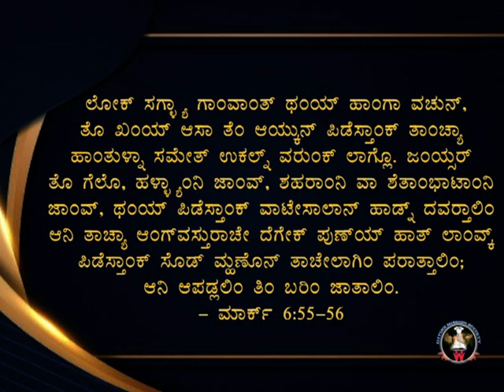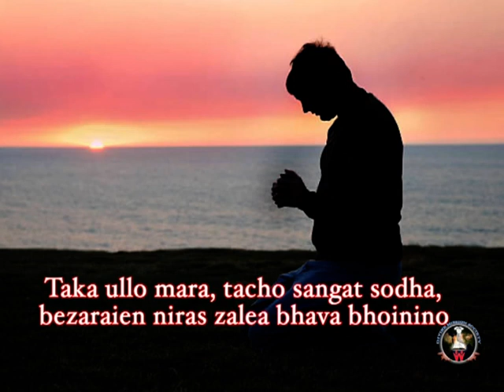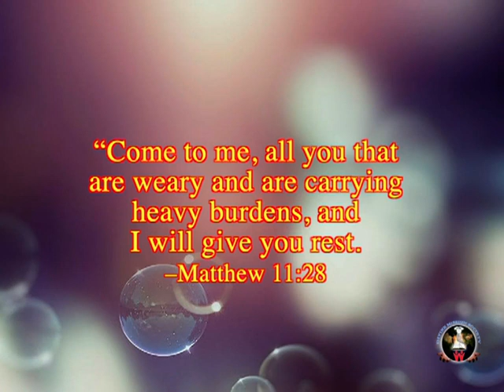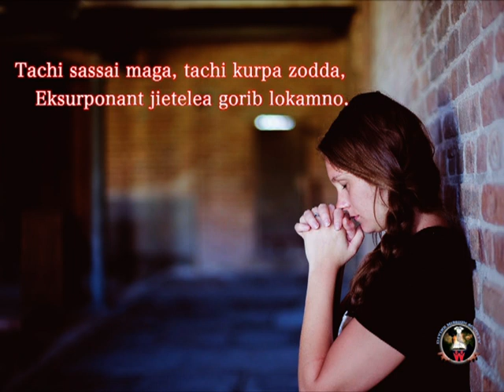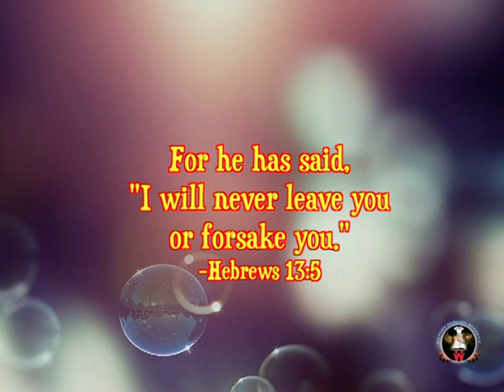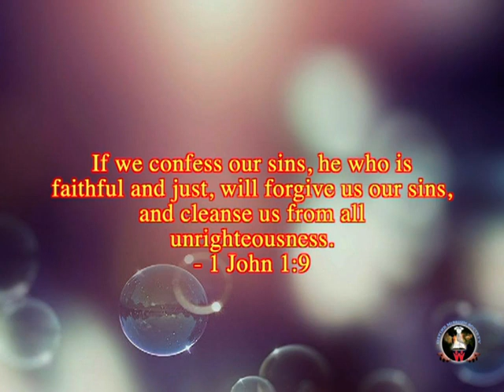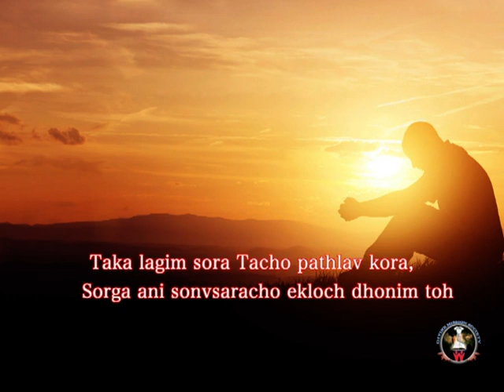ಯೆಯಾ ಜೆಜು ಸರ್ಶಿಂ (Ieia Jezu Sorxim) : Rev. Fr. Jerry Sequeira